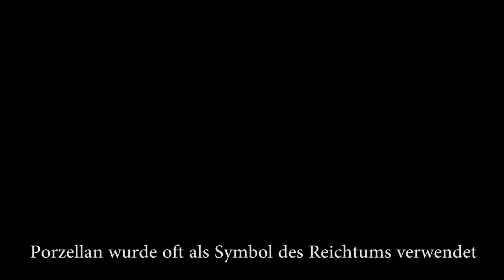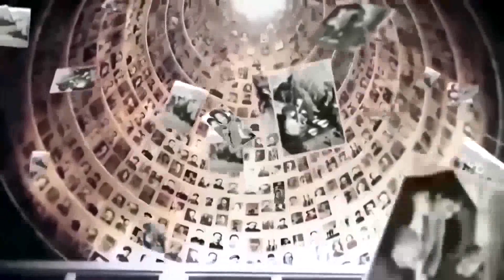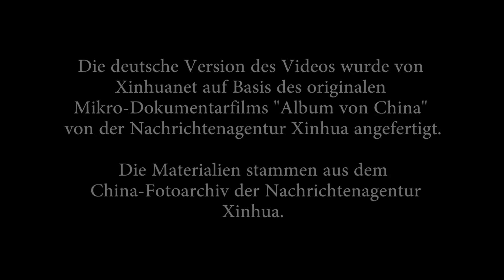Kunst des Tons und Feuers: Das Geheimnis des chinesischen Porzellans